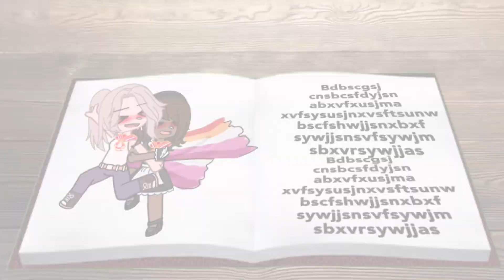•Thrift Shøp• [gacha club meme] (FLASH and TRIGGER WARNING)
˚ ༘₊· ͟͟͞͞꒰➳ Description ⋆·˚ ༘ *══❀═══ ❀•°❀°•❀ ═══❀═══╗
   This took too long, and my brain is dying.

[🍷] Hello Miss/Sir! What can I get for you to drink? Have a seat, I'll tell you everything you need to know.

   ❀Apps❀
   Gacha club
   Capcut
   Ibis paint x
   KineMaster

•Sub goals•
50🌹
100 🌹
1,000 🌹
10,000 🥀
100,000 🥀
1M 🥀

⭐{Tags}⭐